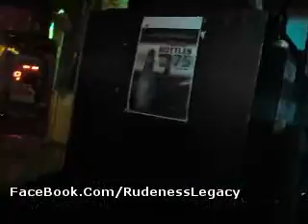Potential Threat SF "Beneath The Surface" 11/8/13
Potential Threat SF live at Chris Club, Vallejo, CA. 11/8/13